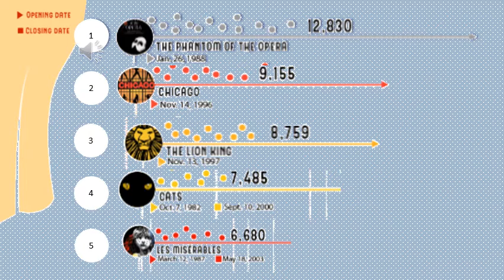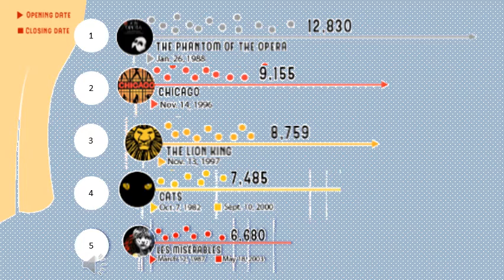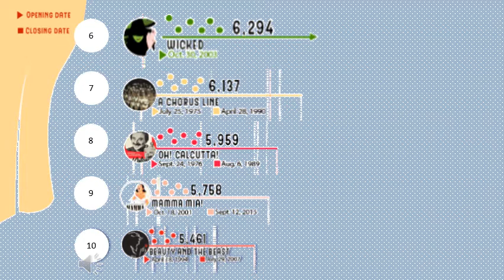Top 10 Broadway Shows with the Most Performances